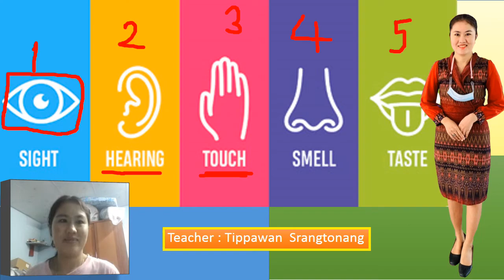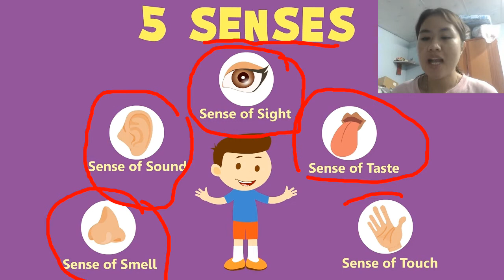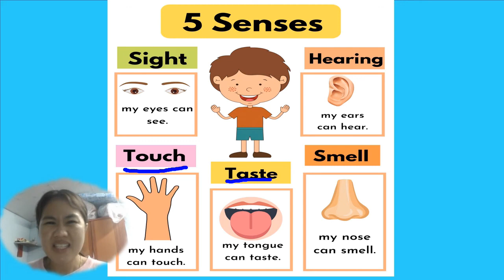สัมผัสทั้ง 5 จร้า